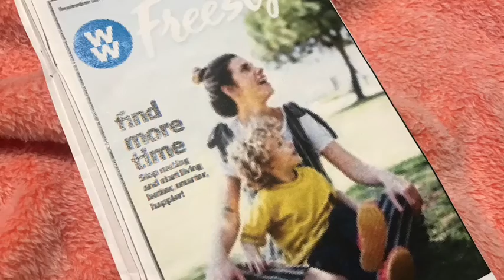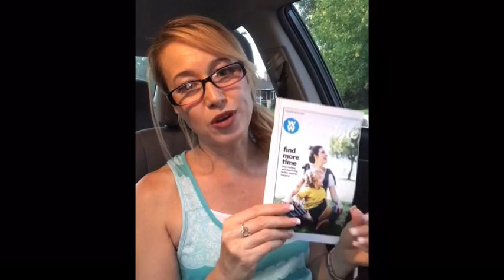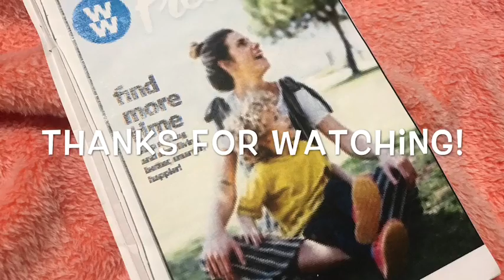Wednesday Weekly - Find More Time!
CODE: JULI15

CODE: juli_almanza

To use my code to sign up for Ipsy, click below!